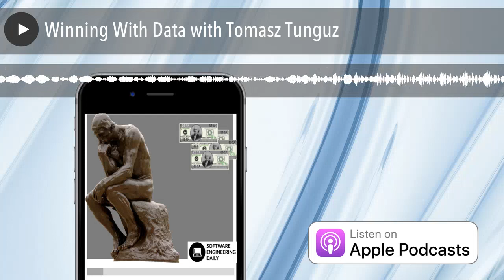Winning With Data with Tomasz Tunguz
Large technology companies have no shortage of data. But raw data itself does not provide a competitive advantage. Many companies are bottlenecked by a shortage of data scientists who can query that data effectively. This results in an organizational dysfunction where people lining up to ask questions of the data science team are unable to move as fast as they want to.
Tomasz Tunguz saw this when he was working at Google, and he continues to see it today from his position at Redpoint, where he works as a venture capitalist looking at companies. The problems with the “data supply chain” led him to write “Winning With Data”, a book about how technology companies can successfully operationalize, explore, and act on their data.
We’ve done many shows about the interactions between software engineers, data engineers, and data scientists. This episode is a great complement to previous episodes, providing a holistic view into the way data moves through an organization–and I highly recommend Tomasz’s book “Winning with Data”.

Indeed Prime simplifies your job search and helps you land that ideal software engineering position. The average software developer gets 5 employer contacts and an average salary offer of $125,000. Indeed Prime is 100% free for candidates – no strings attached.

Build apps that communicate with everyone in the world. Voice & Video, Messaging, and Authentication APIs for every application.

The Circonus monitoring & analytics platform is a leader in accurate monitoring and custom analytics, for any tech at any scale.